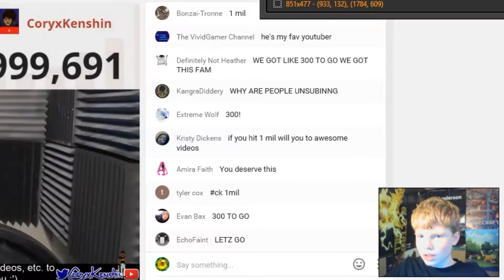CK1MIL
I MADE THIS VIDEO BECAUSE I HEARD CORY WAS DOING A LIVESTREAM, AND WAS ABOUT TO GET 1 MILLION SUBSCRIBERS, SO I RECORDED IT UNTILL HE MADE IT, AND I HOPE CORY WILL HAVE A GOOD DAY! GOD BLESS HIM!